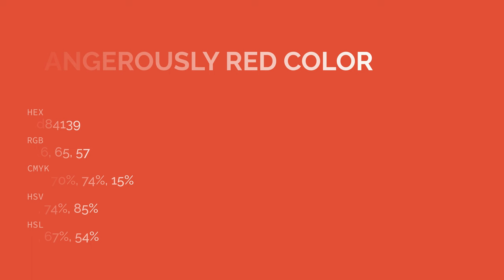Dangerously Red color d84139 hex color - Red color - Cool color d84139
What color is Dangerously Red ? d84139 hex color - Red color - Cool color d84139

Hex d84139 Color Code is also known as Dangerously Red color.